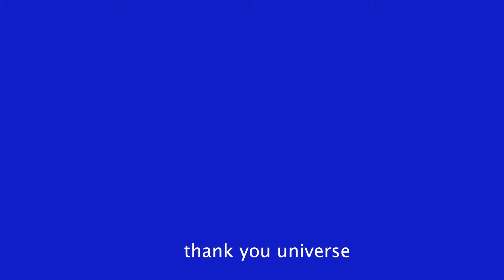MEMORY PALACE | 2021: ACT ONE, FRANCE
poem: 'The Journey' by David Whyte

music
1. egle slowlands - untitled
2. LUCY LIYOU - Fold The Horse (종이 접기)
3. MIYU HOSOI (細井美裕) Music For CFCL 2021 Spring / Summer Collection